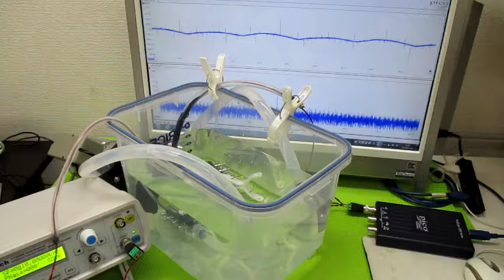超音波洗浄機のダイナミック液循環システム ultrasonic-labo